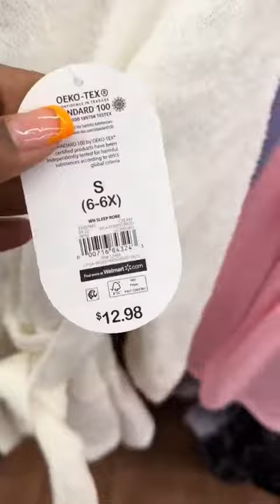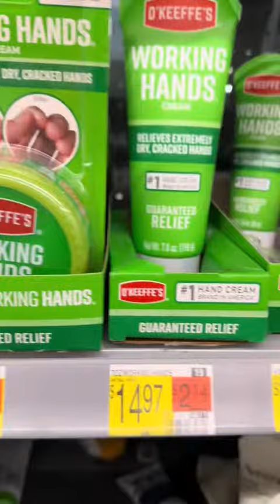Come Shop with Me At Walmart!! Grocery Shopping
Please Turn Post Notifications🔔 On So You Could Be Notified Everytime I Drop A Video 😚

Everything Is
Gladly Appreciated 💞